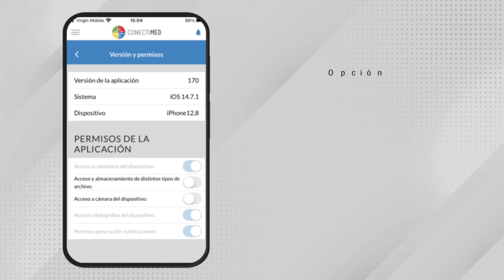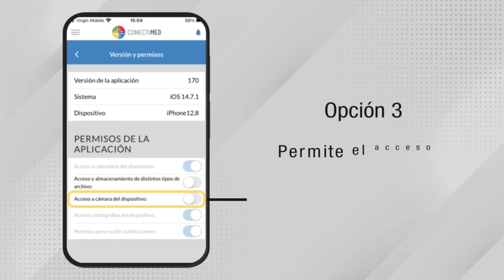¿Cómo editar preferencias?